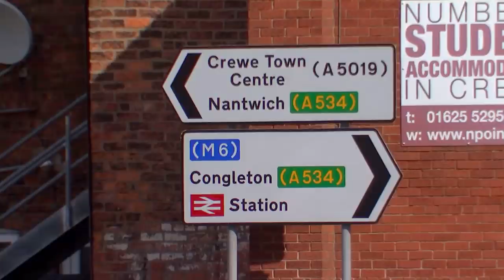Do the voters of Crewe and Nantwich want another general election? | 5 News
► For the fourth time in as many years, it looks as though we, the people, could be asked to decide the future of the UK. And with so much at stake, the decision could barely be more important.

But is it the party, the politician - or their position on Brexit - that people are voting for?